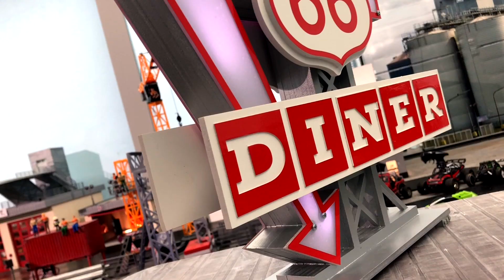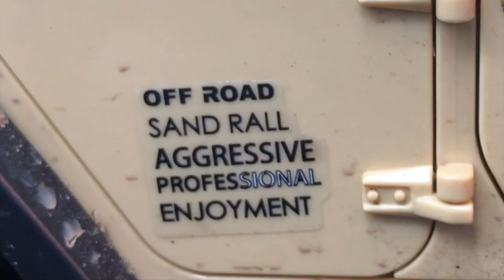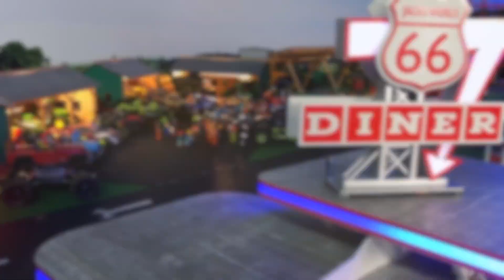RC Truck Race BRUDER Toys Buggys Supersport Cars LONG PLAY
RC Channel feat. Bruder Polizei, Police_Truck, Bagger für Kinder, Playmobil, BRUDER_trucks, SCANIA, Mack Race Truck, RC Monstertruck, Mack TOW truck, RC UMBAU, bruder toys,
toy trucks, children play, ERTL big farm, Peterbilt Trucks,
@RC Toys CHANNEL videos for Boys & Men!
AllGLORY2theLORDjesus!